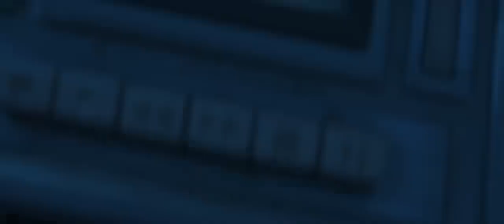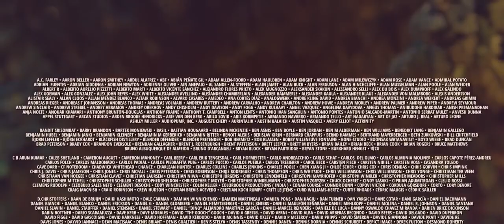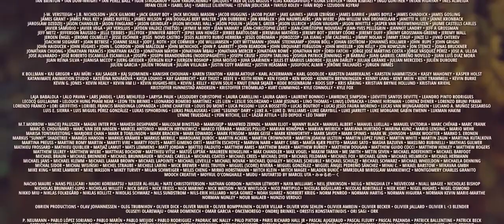The Mushrooms Power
Plants and animals  are living things that  are needs to take care